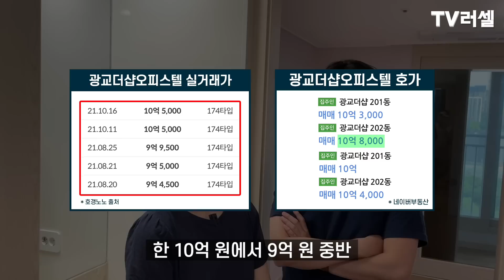아파트를 안사고 10억짜리 3룸 오피스텔을 산 이유[4부]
최근까지 광교에 위치한 본인의 집 더샵 3룸 오피스텔(아파텔)에 거주하다 집이 좁아
같은 단지 3룸 아파트로 이사를 가신 유튜버 경장인님 부부의 이야기 입니다.

[광교 아파텔 시리즈 ] * 이전촬영

[광교 아파트 월세 시리즈]

TV러셀 출연을 원하시는 분은 아래 공식[이메일]로 연락 부탁드립니다.

제 채널의 모든 컨텐츠는 여러분들의 소중한 경험과 공유로 함께 만들어집니다.

감사합니다.